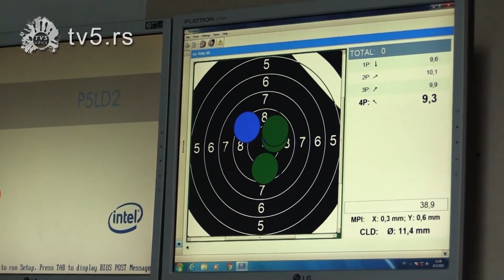TV 5 - Sport u Kosjeriću